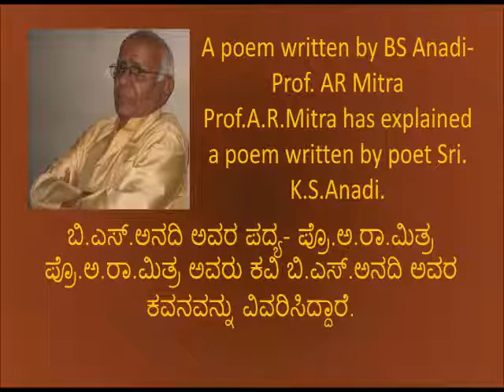A poem written by BSAnadi- Prof. AR Mitra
ಬಿ.ಎಸ್.ಅನದಿ ಅವರ ಪದ್ಯ- ಪ್ರೊ.ಅ.ರಾ.ಮಿತ್ರ
ಪ್ರೊ.ಅ.ರಾ.ಮಿತ್ರ ಅವರು ಕವಿ ಬಿ.ಎಸ್.ಅನದಿ ಅವರ ಕವನವನ್ನು ವಿವರಿಸಿದ್ದಾರೆ.
A poem written by BS Anadi- Prof. AR Mitra
Prof.A.R.Mitra has explained a poem written by poet Sri. K.S.Anadi.